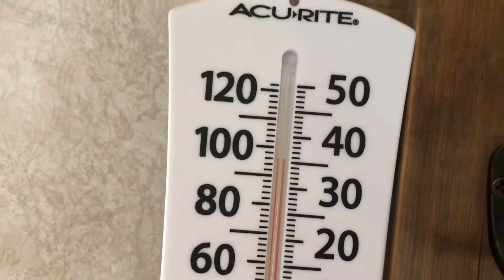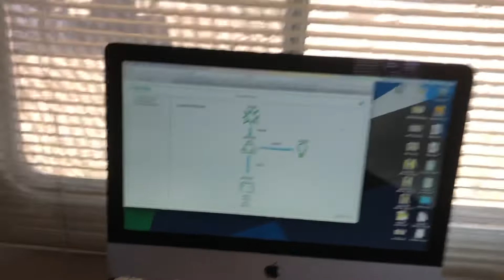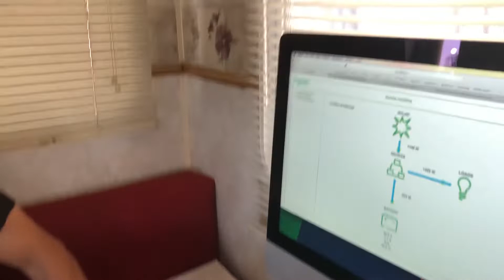June 12, 2021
Our solar can’t keep up with this heat!